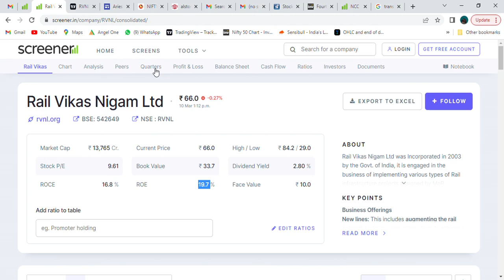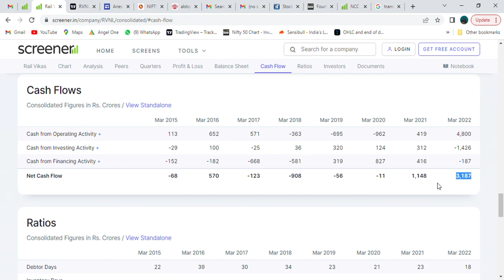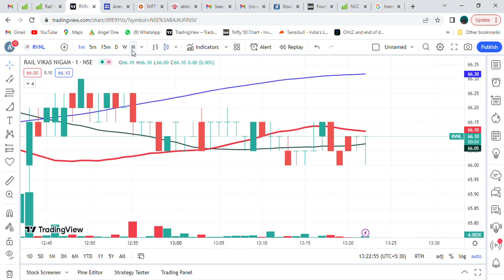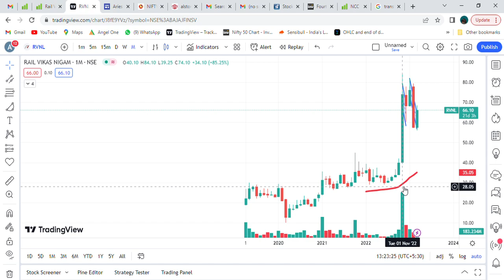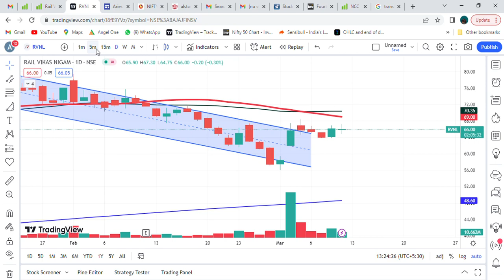Rail Vikas Nigam Ltd. RVNL | Fundamental and technical analysis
stock market
stock market